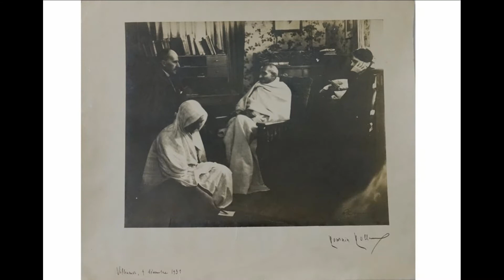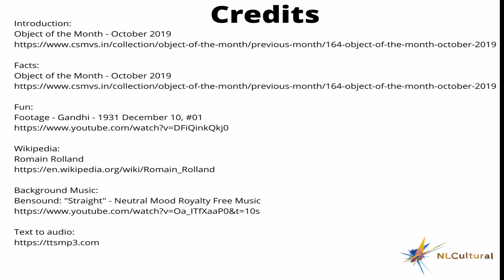Romain Rolland in conversation with Mahatma Gandhi